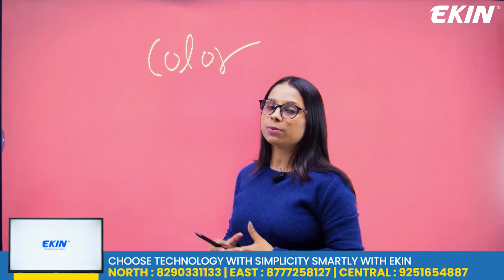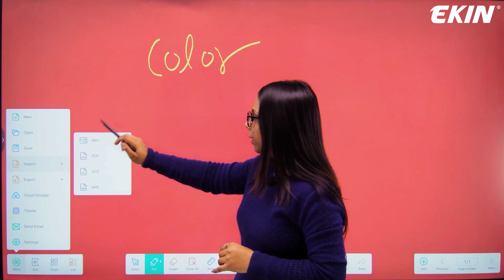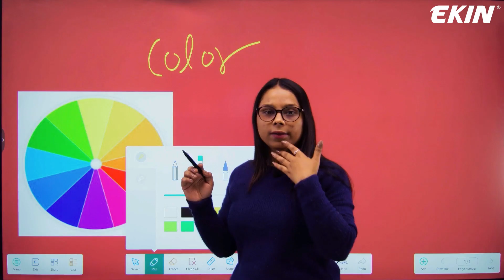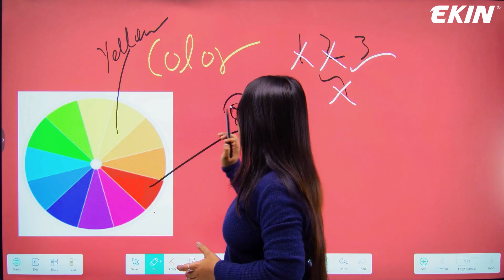Interactive Teaching | Easily Import Images to Digital Board | Best Digital Board | EKIN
There are many great features, we have added to make the Digital Board more effective  and efficient.

So in this video, we will share with one of the best features we have added, to easily import images into the Digital Board. By using this features, you can improve the experience of your teaching and education of your student. So, watch the video till the end.

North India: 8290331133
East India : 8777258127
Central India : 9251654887